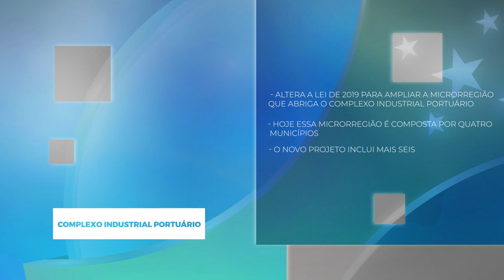Deputados estaduais votaram quatro projetos do Executivo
A Assembleia Legislativa de Sergipe aprovou nesta terça-feira, 04 de abril, quatro projetos de lei do Programa Sergipano de Desenvolvimento Social e Econômico, todos enviados pelo governo do Estado. Saiba Quais foram.